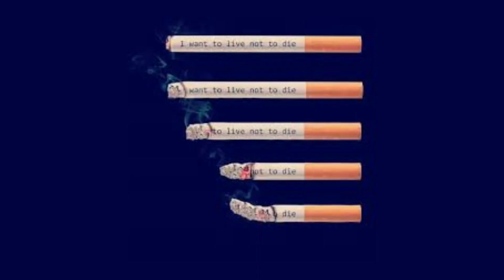When dead guy tells you to stop smoking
It is imaginary kind of thing, but message is real